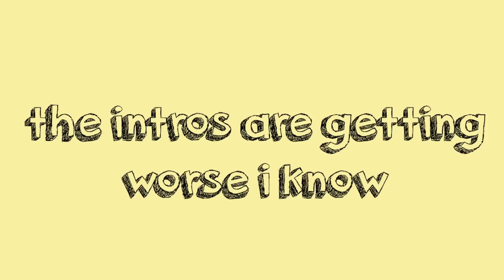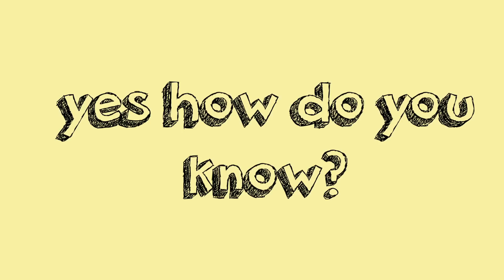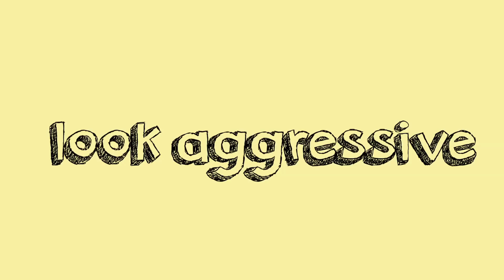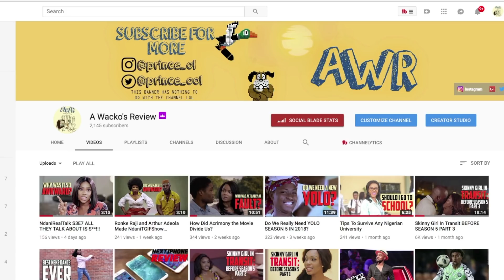Skinny Girl In Transit BEFORE SEASON 5 PART 4 A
Hi Wackos

I just had to break it into two parts sorry and.